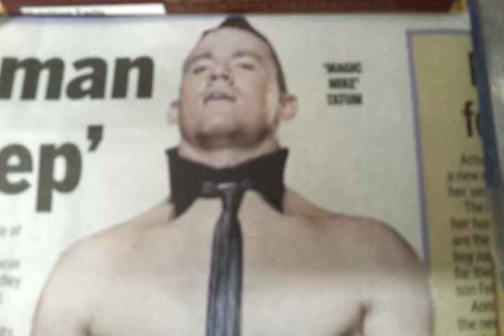video 2012 11 16 00 14 33